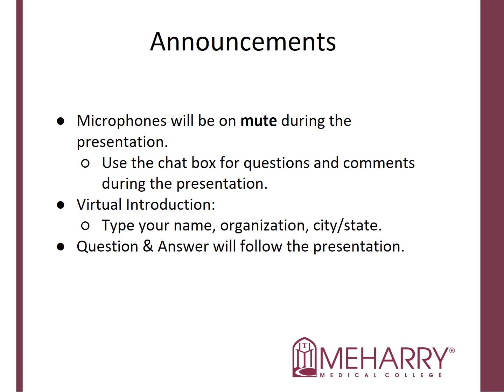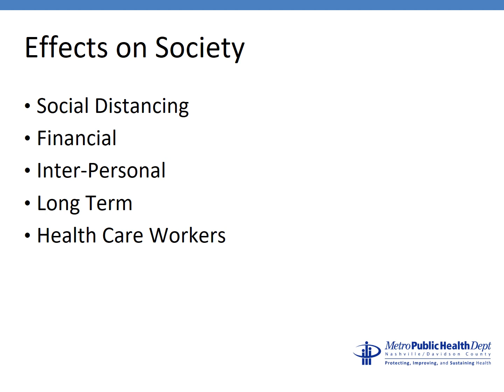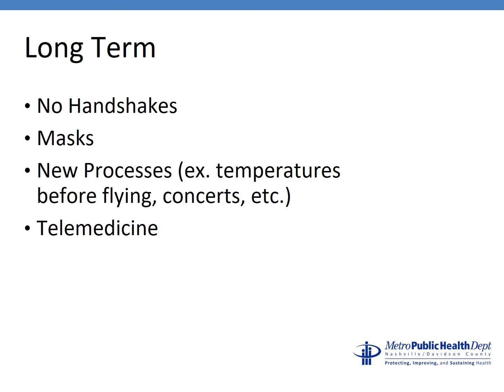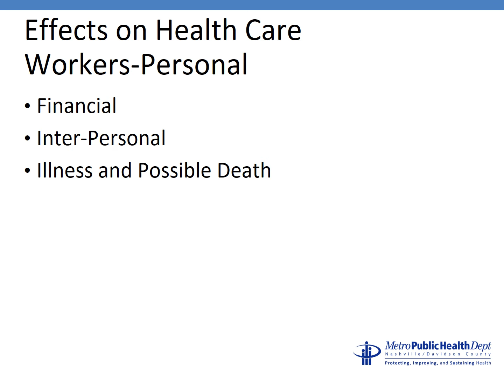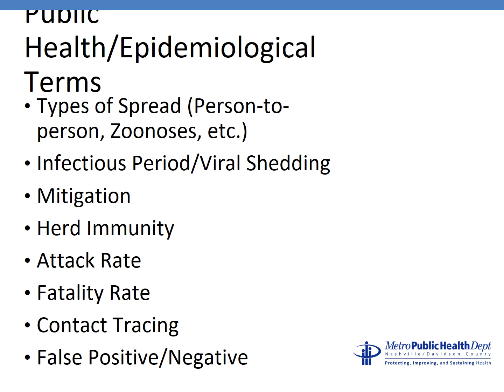Behavioral Health Workforce Education Training Lecture Series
"The Impact of COVID 19 Pandemic on Health Care Providers and their Readiness for Patient-Centered Care"

CREDITS
Produced & Directed by:
Mr. Ross Fleming, III
BHWET Director, Meharry Medical College

Faculty Moderator:
Dr. Katherine Y. Brown
Assistant Professor, Department of Family and Community Medicine
Director, National Center for Medical Education Development and Research, Meharry Medical College

Guest Speaker: Gill Wright III, M.D. - Nashville Public Health Department

Location:
Meharry Medical College, Nashville, Tennessee

ACKNOWLEDGEMENTS
Special thanks to the faculty, staff, and students of Meharry Medical College for their continuous support and dedication to the BHWET Program.

21, 2020 BHWET Education Series